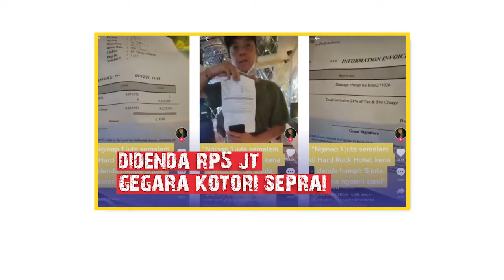Gegara Kotori Seprai, Tamu Hotel Kena Denda Rp5 Juta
Sebuah video memperlihatkan aksi arogan pengantar jenazah di Kota Makassar.

Kejadian tersebut terjadi di Jalan Sunu, Kecamatan Tallo.

Dalam video terlihat sejumlah pemotor pengantar jenazah tampak merusak mobil pengendara yang tengah melintas.

Pengendara tersebut mengalami luka-luka akibat pukulan dari pengantar jenazah.

Korbannya adalah seorang dosen salah satu kampus swasta di Makassar, bernama Setiawan (45).

Video terkini dan terbaru..